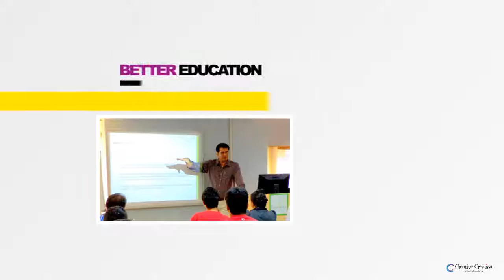EduZone Coaching Classes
Marketing Ad for EduZone Coaching Classes, Ratnagiri
Time Frame : 56 Sec Video